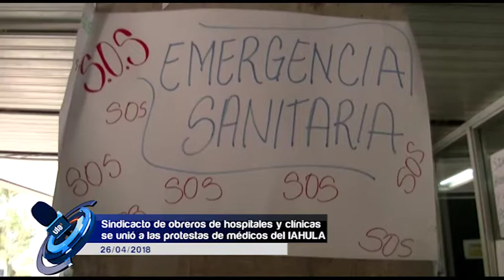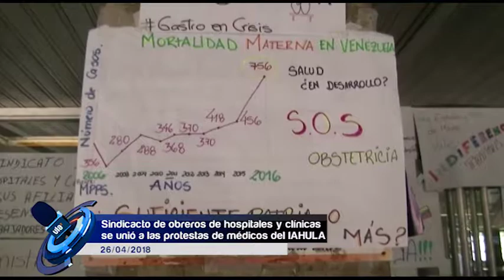Sindicatos de obreros de hospitales y clínicas se unió a las protestas de médicos del IAHULA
Llamarán a paro indefinido. María Valentina Zambrano (Pasante UNICA) 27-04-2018